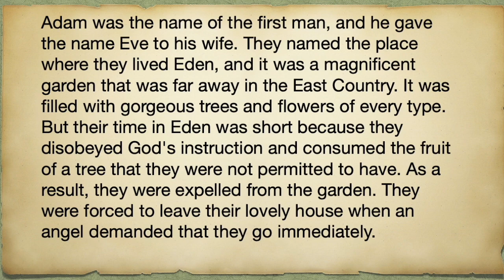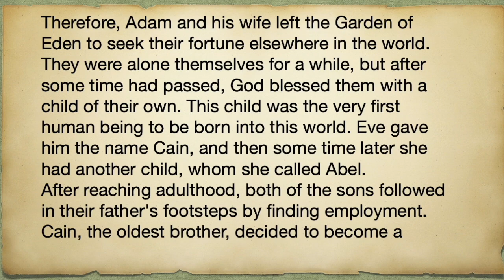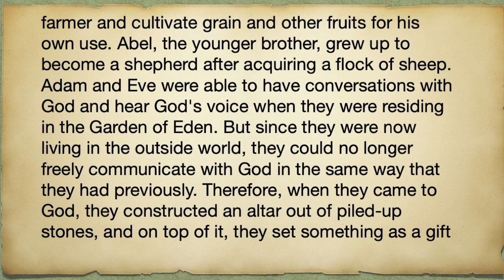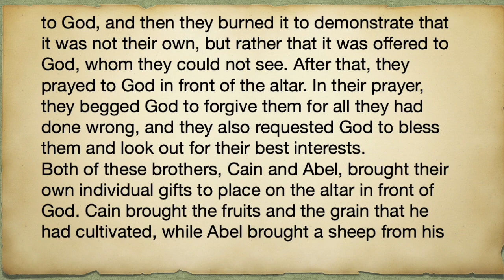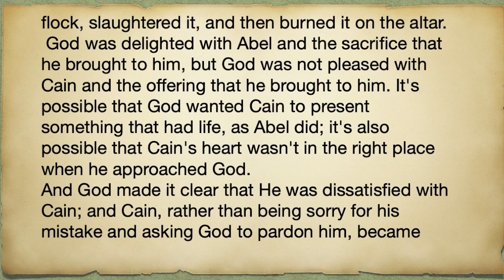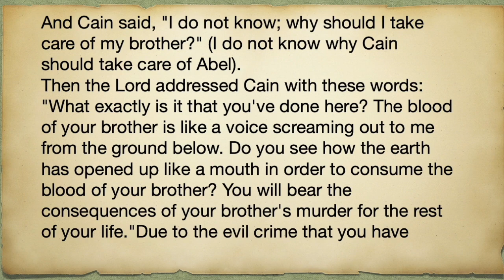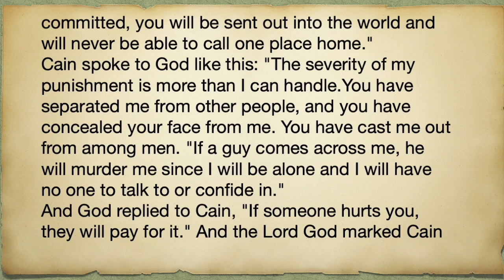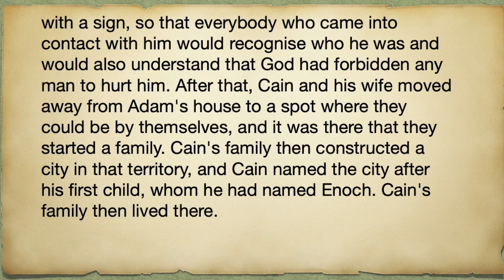Bible stories 1 Adam and Eve